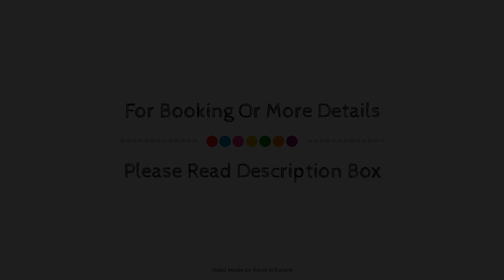Star Champs Elysees, Paris, France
About Property:
Set in a prime location of Paris, Best Western Star Champs Elysees puts everything the city has to offer just outside your doorstep. The property offers a wide range of amenities and perks to ensure you have a great time. Service-minded staff will welcome and guide you at Best Western Star Champs Elysees. Each guestroom is elegantly furnished and equipped with handy amenities. The property offers various recreational opportunities. A welcoming atmosphere and excellent service are what you can expect during your stay at Best Western Star Champs Elysees.
Searching For
1. Star Champs Elysees - Paris
2. Star Champs Elysees - Paris Virtual Tour
3. Star Champs Elysees - Paris Rooms
4. Star Champs Elysees - Paris Amenities
5. Star Champs Elysees - Paris Videos
6. Star Champs Elysees - Paris Offers
7. Star Champs Elysees - Paris Deals
Audio Credit:
Track Title: Subway Dreams
Artist: Dan Henig